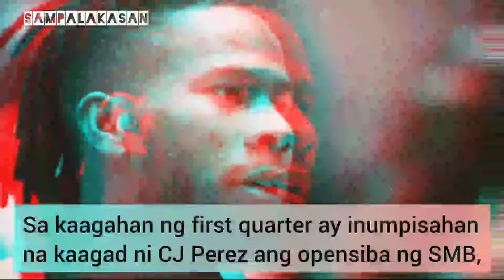Mikey Williams, 'di nakaporma | SMB Vs TNT